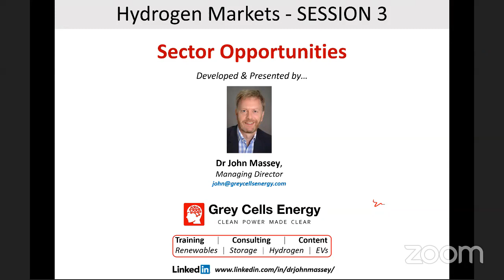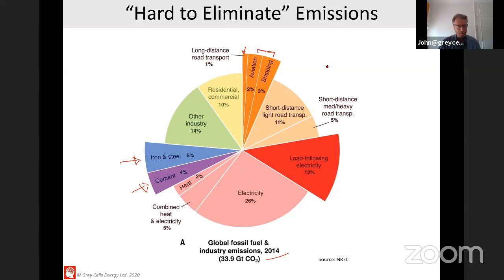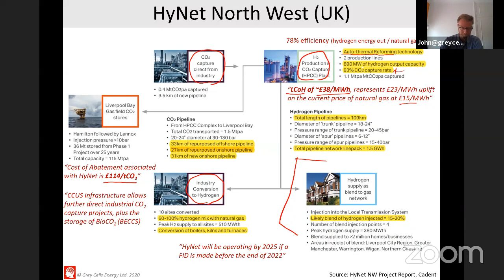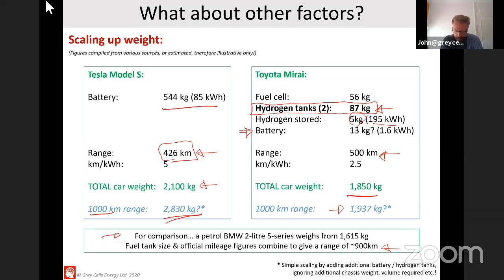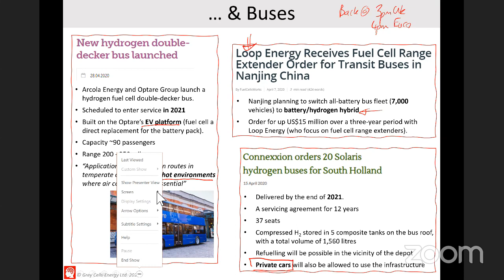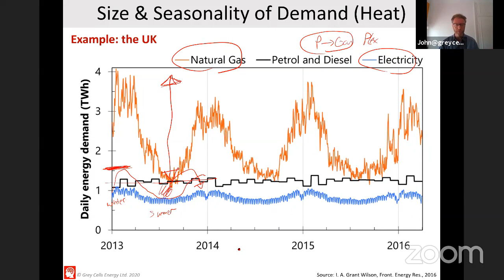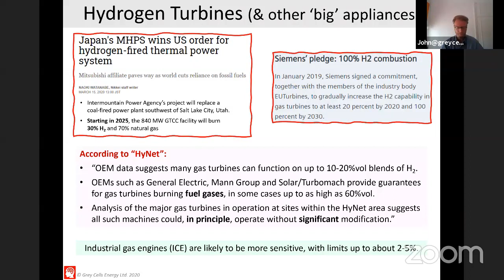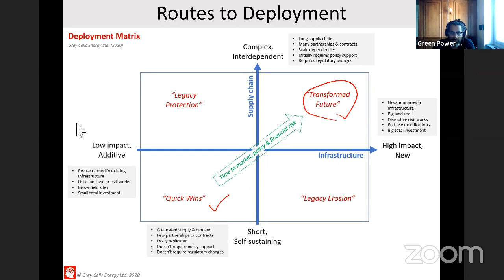Market Assessment for Clean Hydrogen